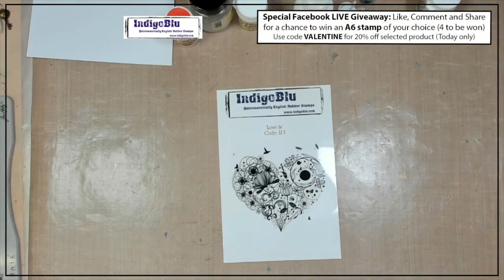Valentines’ Day Demo – stamping, layering, painting, crackle, and embossing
Facebook Live Replay from Monday 14th February 2022
Please join us on our Facebook page where Kay does Facebook LIVE shows almost every Monday at 4pm ­ For more information on any IndigoBlu products featured in this video presentation please visit our